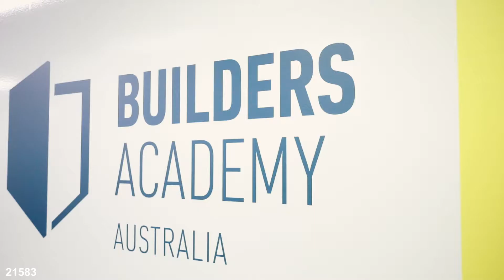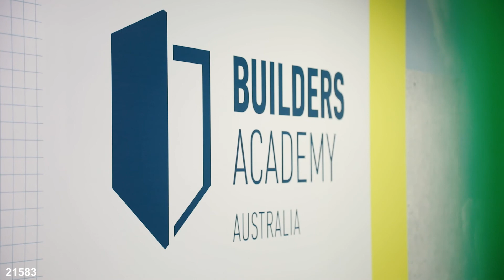Partnering with BAA for Better Leaders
Paul Smith, Chief Operations Manager at Simonds Homes, provided an opportunity for his staff to take the Diploma of Leadership and Management (BSB51918) at Builders Academy Australia.

You can also empower your employees with leadership courses at BAA through government subsidies.

RTO ID 21583